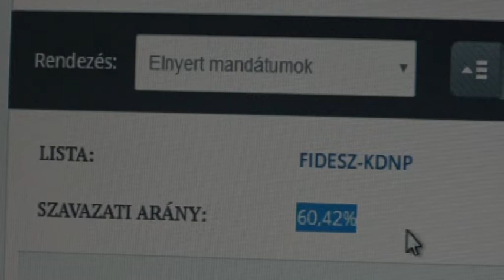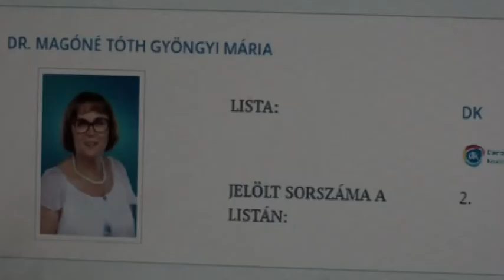A megyei közgyűlés tagjait is megválasztották – Bács megyében maradt a fideszes többség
A megyei közgyűlés tagjai is megválasztásra kerültek október 13-án. Bács megyében maradt a fideszes többség, 16 mandátumot szerzett a FIDESZ-KDNP. Két kalocsai személy is bekerült idén a közgyűlésbe, Dr. Magóné Tóth Gyöngyi és Varga Nelli is a tagok közt szerepel.